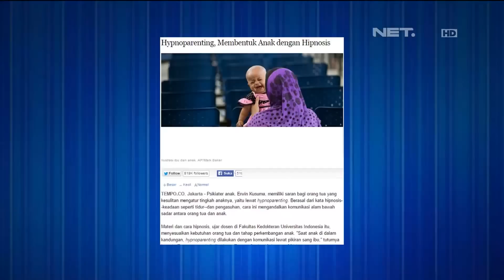Tips Maya Septha dan Mona Ratuliu Mengatasi Anak Rewel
Romy Rafael Bereksperimen Dengan Alam Bawah Sadar Desta dan My Own Music